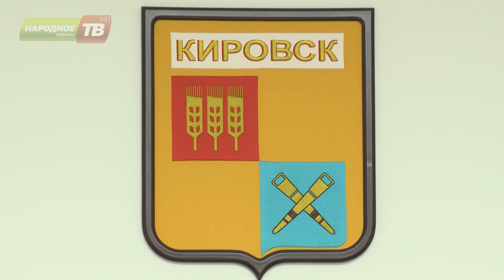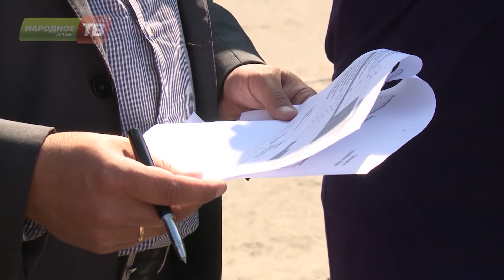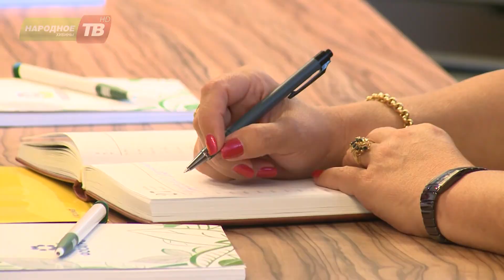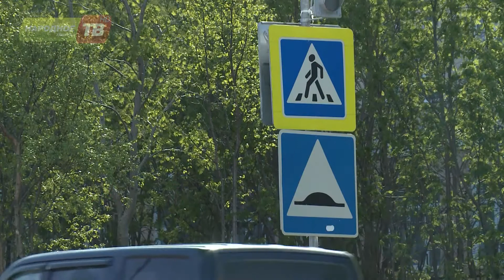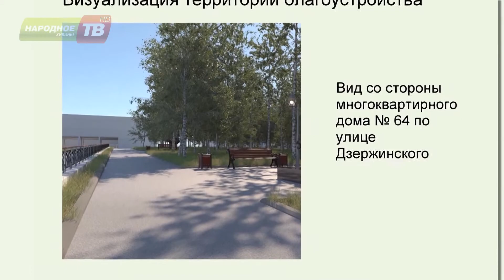Дежурный репортер от 29.07.2017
Основные события недели в программе Антона Рассказова «Дежурный репортер» от 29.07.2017
– Почему кировчан на Кирова 38 топит канализацией и когда это прекратится?
– В Апатитах недостроенный хирургический корпус становится неприступной крепостью!
– 500 миллионов на развитие туризма в Кировске. Что ещё появится в сердце Хибин?
– Кировск с рабочим визитом побывал депутат Государственный Думы Алексей Лященко.
– Почему в Кировске у ЗАГСа парковки больше нет и не будет?
– Кировская стела, часть II. Кто и когда приведет в порядок?
– Что появится после благоустройства сквера на улице Пушкина в Апатитах?
– В Апатитах стартовала компания по ремонту городских лестниц. Где отремонтируют?
– Прогноз погоды на ближайшие дни с Марией Маслич.
– В Апатитах состоится "Забег в ползунках"! Как принять участие?